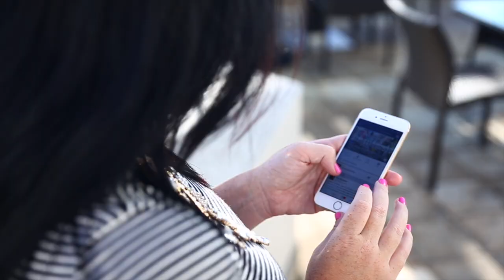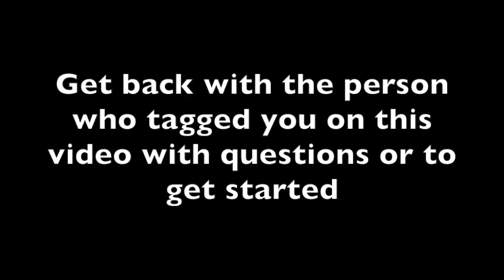The Little Brown Box Story 2017